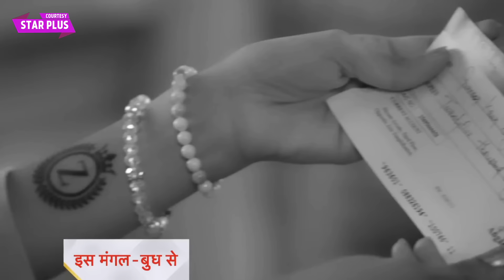Teri Meri Doriyaann Today Episode New PROMO | 22nd June 2024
Star Plus Teri Meri Doriyaann Today Episode New PROMO | 22nd June 2024 |